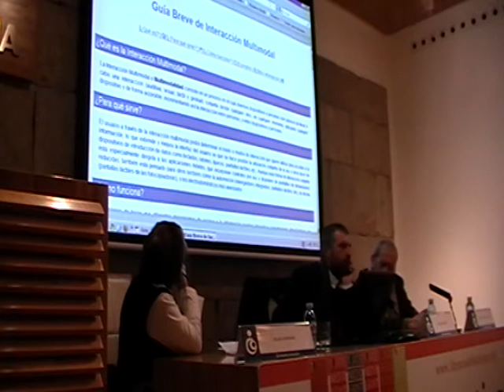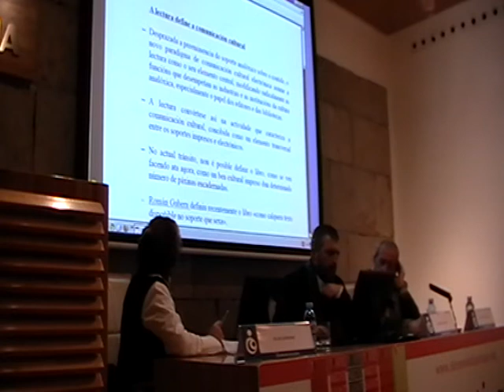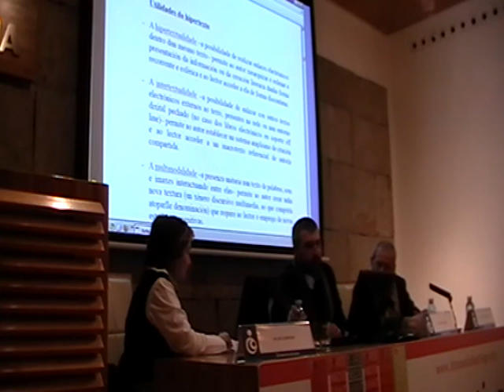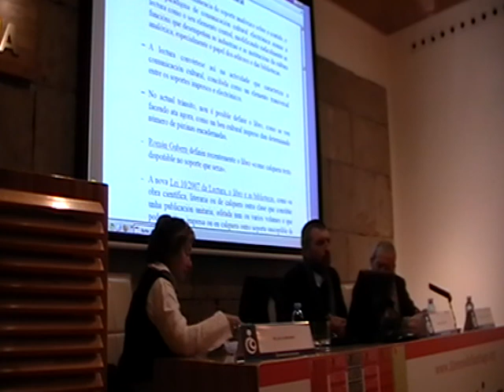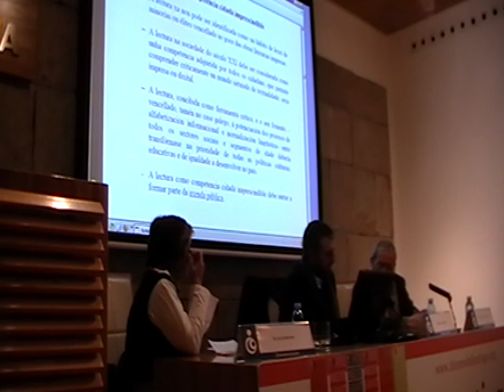A lectura en tempos de crise (parte 3)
Conferencia do Ateneo de Santiago impartida o 29 de novembro de 2010 por D. Manuel Bragado, Director Xeral de Edicións Xerais.